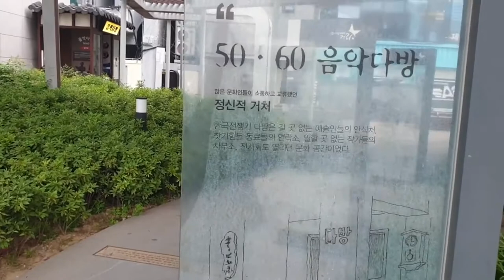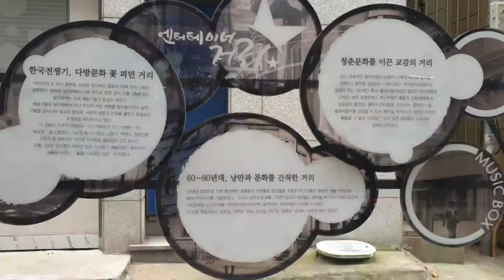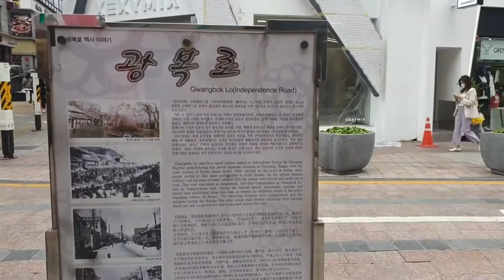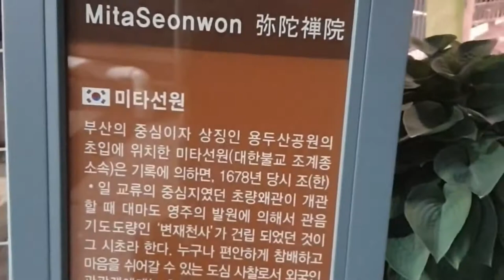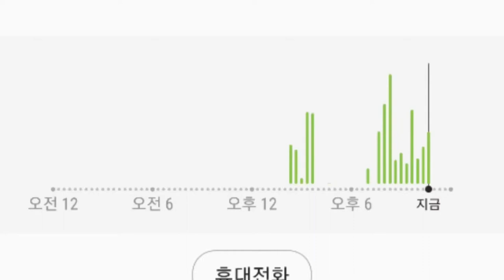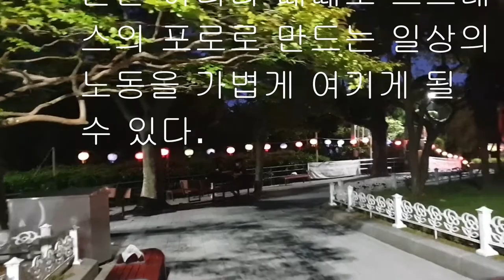2만보걷기다이어트 44일차/남포동, 용두산공원/가끔은 시내걷기/ 걷기명상 /속도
걷기 명상은 명상 가운데 가장 오랜 시간을 지속할 수 있는 명상법이다.

걷기 명상의 7가지 요소를 시리즈로 나눠서 소개한다.
(1) 속도 - 호흡에 맞춰 자신의 리듬을 발견한다.
(2) 자세 - 제대로 걷기
(3) 장소 - 처음에는 익숙한 곳에서 새로운 곳으로 나간다.
(4) 시간 - 그래도 한두 시간은 걸어야 하지 않을까?
(5) 동행 - 혼자서도 충분, 너무 많이는 글쎄
(6) 언제 - 틈이 난다면 언제든. 온전히 걷기에 빠지기 위해서는 새벽
(7) 복장 - 걷기 명상에 적합한 신발과 옷

“한 발을 천천히 들어 올리고 그 발이 지면에서 떨어지는 느낌에 마음을 집중하십시오. 지면에서 떨어져 나갈 때의 떨리는 감각을 느끼고, 또 마음에서 일어나는 불안도 확인합니다. 그리고 그 다리가 지면에 닿았을 때의 안도감을 확인합니다."

걷기 명상을 처음 배울 때의 지시문이다.

이렇게 한 걸음을 3~4초 정도에 내딛어 보는 것이다. 마치 로봇이 첫 걸음을 딛었을 때 느낌, 혹은 태어나서 첫 걸음을 떼었을 때처럼 느끼면서 걸어보는 것이다. 시간을 길게 하면 할수록 자신의 걸음을 더 잘 관찰할 수 있게 된다. 단지 다리의 감각 뿐 아니라 전신의 움직임, 그리고 마음의 변화까지도 관찰할 수 있다. 이른바 마음챙김을 제대로 할 수 있게 된다.